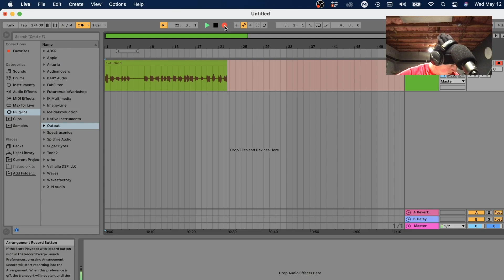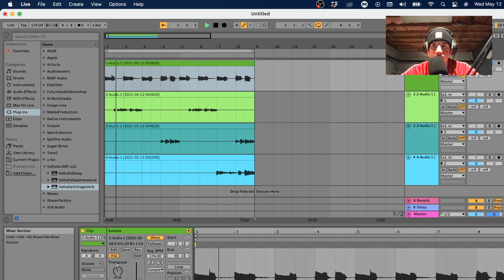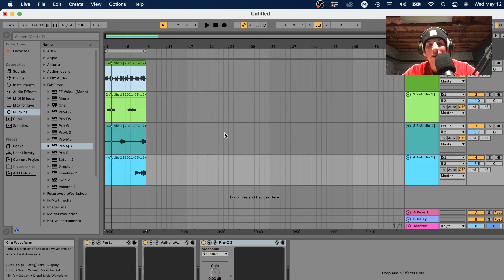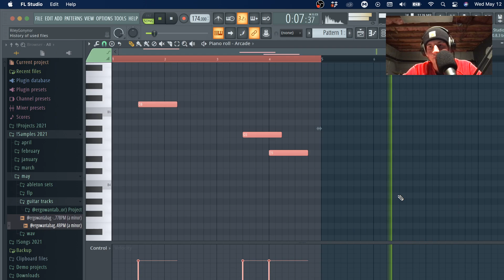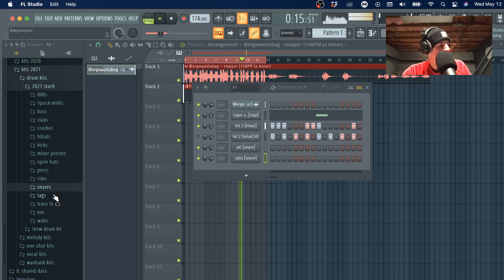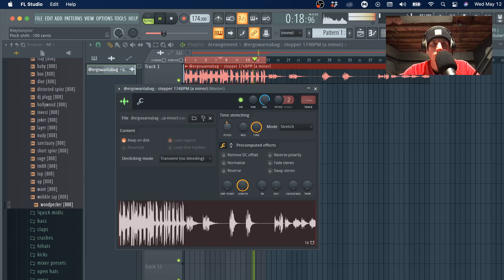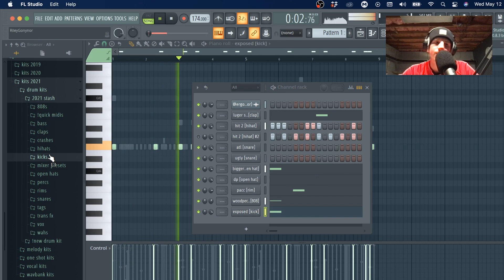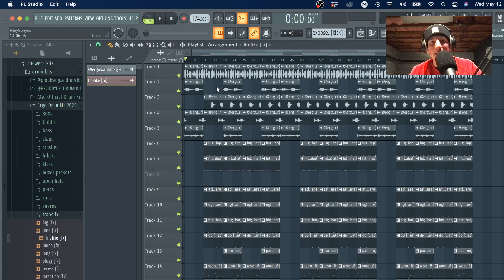HOW TO MAKE BEATS FOR TOOSII (Thank You For Believing) l Fl Studio Tutorial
Follow Ergo Here! 🎁🎭